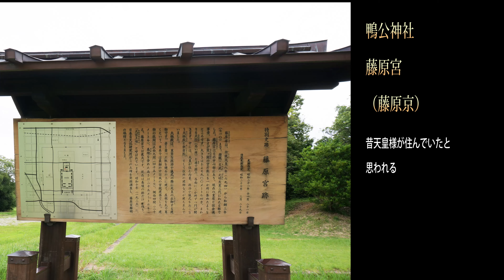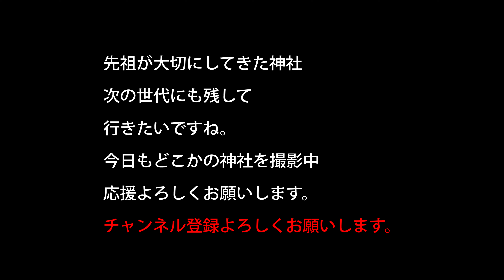【鴨公神社】 藤原宮（藤原京）【神社TV】内裏の神聖な地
藤原京は
この世代まで天皇様が変われるごとに別の場所に都を建ててましたが
その一つ
最初の条坊制を布いた本格的な唐風都城になるそうです。
西暦690年に着工されて　持統天皇の御世に完成
飛鳥浄御原宮から694年に藤原京に移る

鴨公神社は藤原京の少し小高い所、内裏にある
藤原宮大極殿の地を鴨公と言うそうです。

〒634-0027 奈良県橿原市 高殿町他